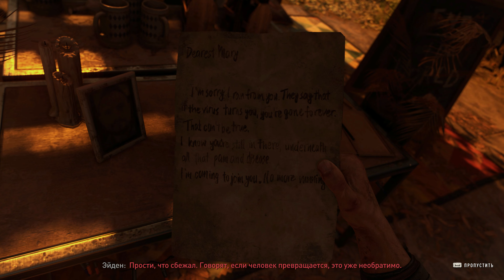dying light 2 [2022] ep 1 Путь Пилигрима [4k 60ᶠᵖˢ] [rus]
НАЗВАНИЕ: Dying Light 2 Stay Human
ЖАНР: Экшены, Приключенческие игры, Ролевые игры
РАЗРАБОТЧИК: Techland
ИЗДАТЕЛЬ: Techland
СЕРИЯ ИГР: Dying Light
ДАТА ВЫХОДА: 4 фев. 2022

Более двадцати лет назад мы пытались побороть этот вирус в Харране... и потерпели поражение. Теперь мы проигрываем вновь. Город — последнее из крупных человеческих поселений — раздирает внутренняя вражда. Цивилизация отброшена во тьму средневековья, но надежда еще жива.

Вы скиталец, которому по силам решить судьбу Города, но ваши исключительные способности имеют свою цену. Вас преследуют непонятные и странные воспоминания. В погоне за правдой вы оказываетесь в самом эпицентре боевых действий. Оттачивайте свое мастерство, побеждайте врагов и находите союзников. Для этого вам понадобятся не только кулаки, но и смекалка. Узнайте мрачные секреты сильных мира сего, выберите сторону и возьмите судьбу в собственные руки. Что бы вы ни делали, не забывайте об одном... Всегда надо оставаться человеком.

БОЛЬШОЙ ОТКРЫТЫЙ МИР
Станьте частью Города, переживающего темные времена. Ищите удобные маршруты и находите тайные пути на многочисленных уровнях и в различных районах.
ИЗОБРЕТАТЕЛЬНАЯ ЖЕСТОКОСТЬ
Используйте свои навыки паркура, чтобы получить преимущество даже в самых жестоких схватках. Смекалка, ловушки и самодельное оружие станут вашими лучшими друзьями.
СМЕНА ДНЯ И НОЧИ
Дождитесь ночи, чтобы наведаться в мрачные логова зараженных. Свет солнца разгоняет тварей по норам, но с закатом чудовища покидают свои укрытия и выходят на охоту.
ВЫБОР И ПОСЛЕДСТВИЯ
Ваши действия определяют будущее и облик Города. Учитывайте расклад сил и принимайте решения на фоне растущих противоречий, чтобы создать собственный мир.
КОМАНДЫ ИЗ 2-4 ИГРОКОВ
Играйте командой из 2–4 игроков. Создавайте свои игры или присоединяйтесь к другим людям. Посмотрите на миры, сотворенные игроками с иными взглядами.